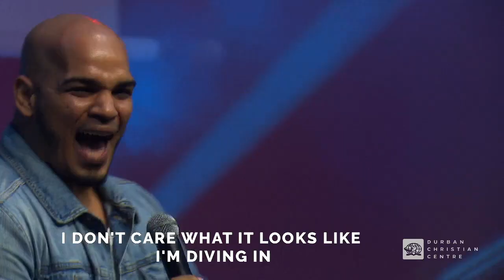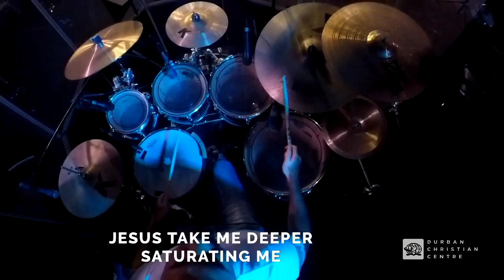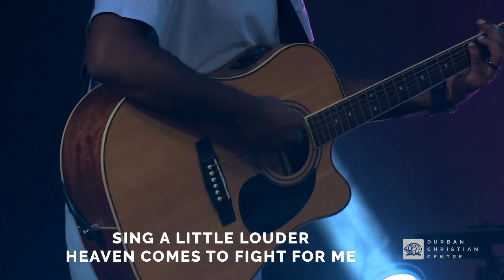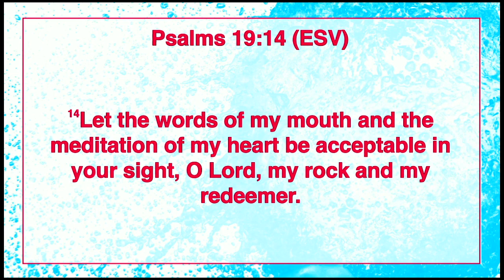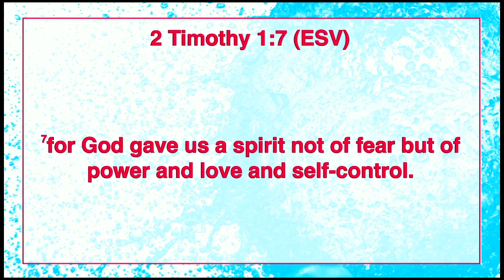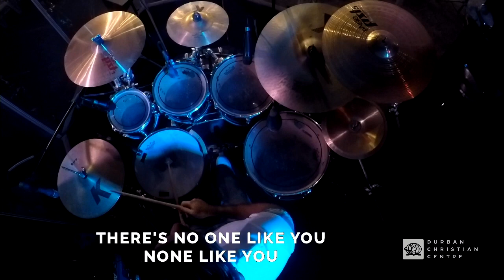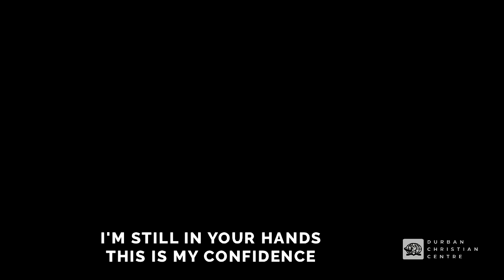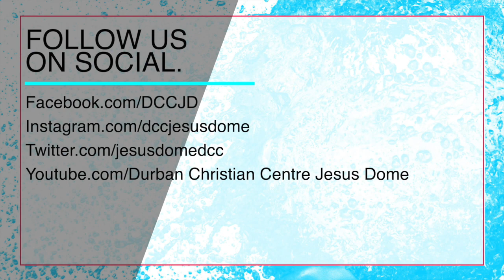SOAK | Worship Service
Welcome to our SOAK service!

As you just worship tonight, we pray that the presence of God saturates your home!